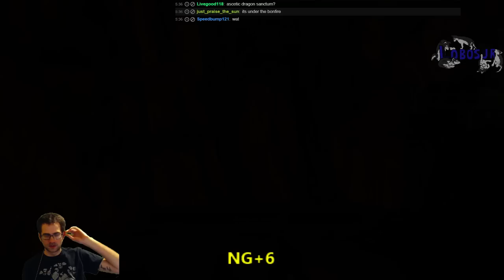Dark Souls 2 [almost 100%] Slow Playthrough NG - NG+7 Pt. 61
Run Guidelines: - No Challenge! - Different build for each NG - All Bosses - Have fun!